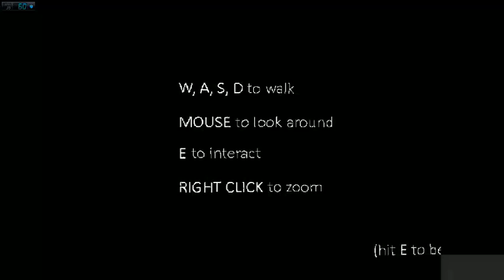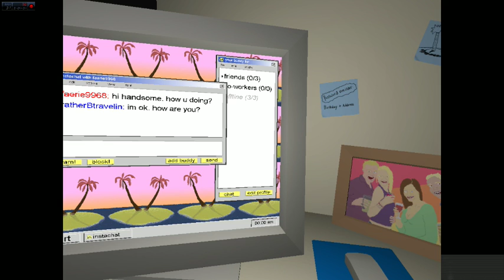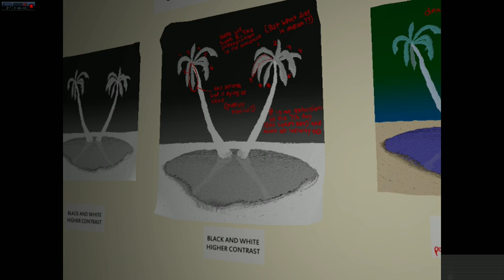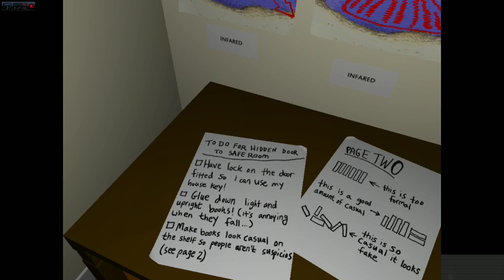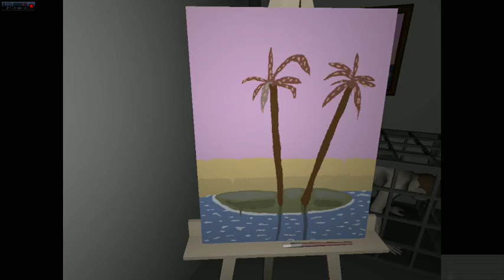First Look - the static speaks my name - uuhhhhmmmm okay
I don't have words. I'm terrified. I'm truly terrified.